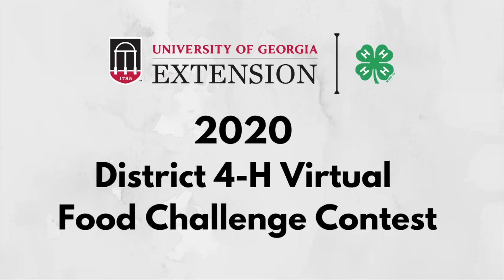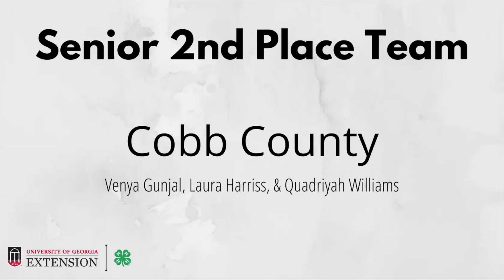Georgia 4-H 2020 District Food Challenge Announcement of Winners